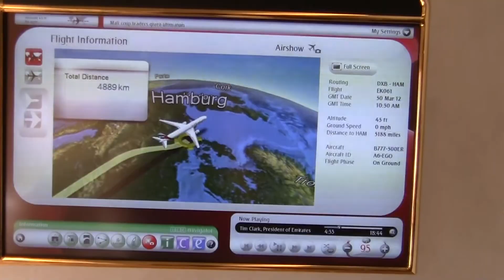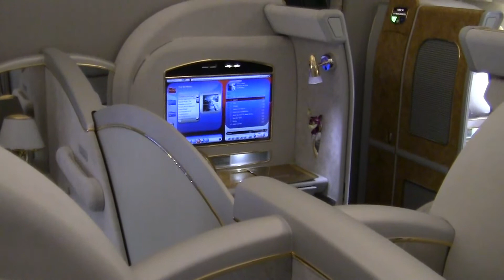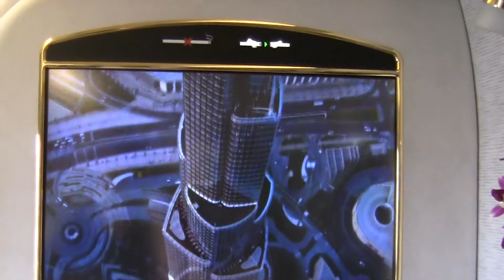Emirates 777-ER,Private Suites Dubai-Hamburg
Flight with Emirates 777-ER from Dubai to Hamburg.
Private Suites, great flight with outstanding service on the way to Hamburg.